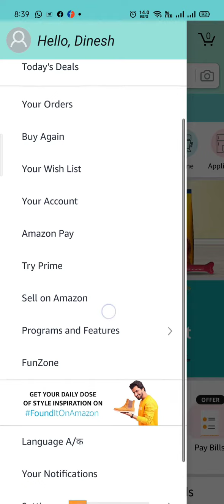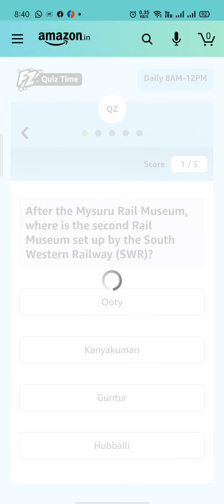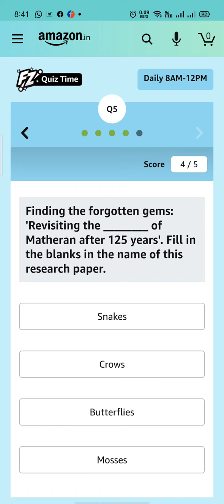Amazon Quiz Today | Amazon Quiz Answers 29 Aug 2020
Dear Viewer,
  Today u have chance to win ray-ban sunglasses
Amazon quiz today
Amazon quiz answers 29 Aug 2020
Amazon
Quiz time